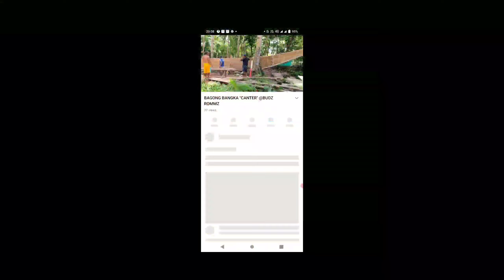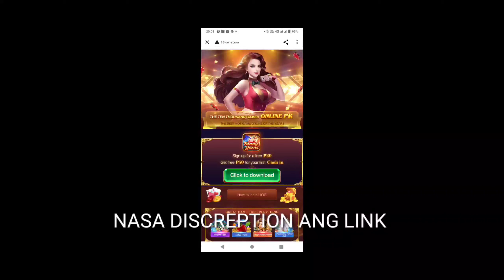Primitive Technology / HOW TO HARVESTING RICE? BUHAY PROBINSYA NI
traditional na po Ang pag gapas ng palay sa Amin mga budz.. Wala pa kasing Rice tracer sa Amin